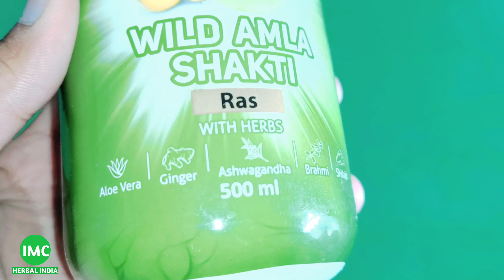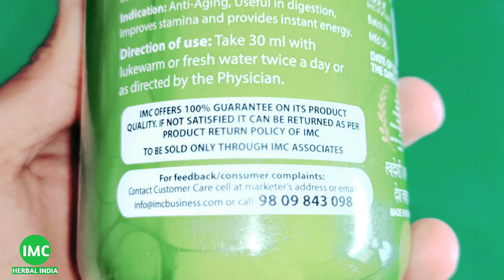IMC New Launched Product || वाइल्ड आंवला शक्ति रस || पूरी जानकारी हिंदी में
आईएमसी जंगली आंवला शक्ति रस के बारे में:-
दोस्तों आईएमसी के द्वारा लांच किए गए नए प्रोडक्ट में से एक जंगली आंवला शक्ति रस एक दमदार आयुर्वेदिक हर्बल उत्पाद है जिसका उपयोग करके हम अपनी शारीरिक बीमारियों को खत्म कर सकते हैं आईएमसी के इस नए प्रोडक्ट में 6 मुख्य तत्व रूपी आयुर्वेदिक उत्पाद उपलब्ध है जिनमें जंगली आंवला एलोवेरा दालचीनी अश्वगंधा ब्राह्मी शंखपुष्पी सम्मिलित है इसके अतिरिक्त इसमें अदरक व शिलाजीत का भी मिश्रण उपस्थित है जो हजारों प्रकार की बीमारियों को नियंत्रित करने में कारगर है। इस वीडियो में हमने इन सभी उत्पादों से होने वाली बीमारियों के ठीक होने के बारे में बताया है इसके अतिरिक्त अंत में हमने इस नए प्रोडक्ट के बारे में अनबॉक्सिंग करके दिखाया है।

Instagram:-I'm on Instagram as @bkpawarimc. Install the app to follow my photos and videos.